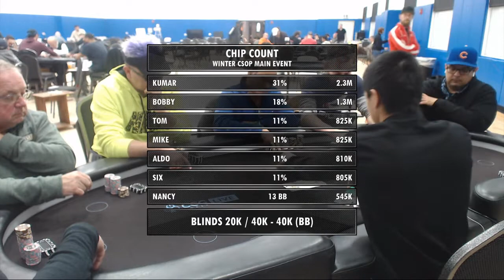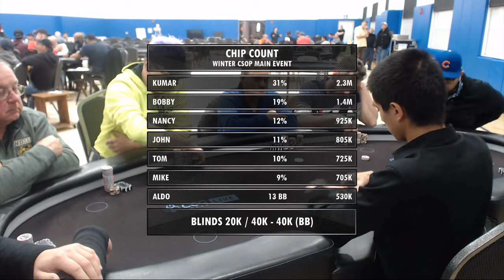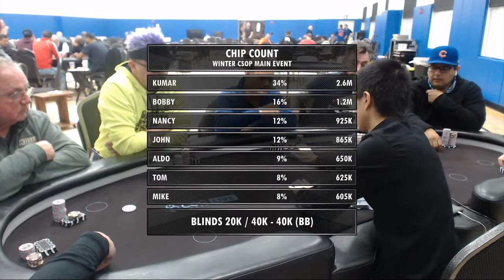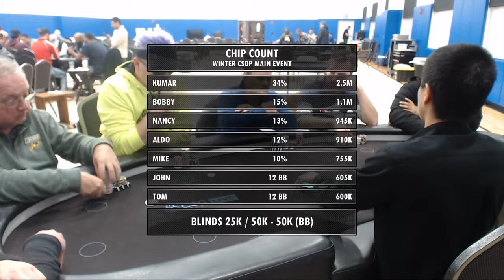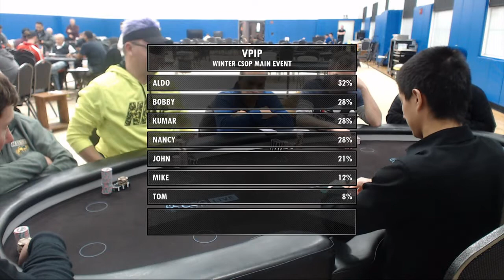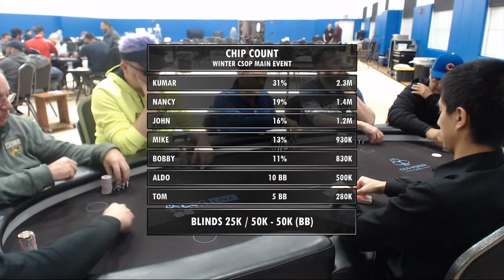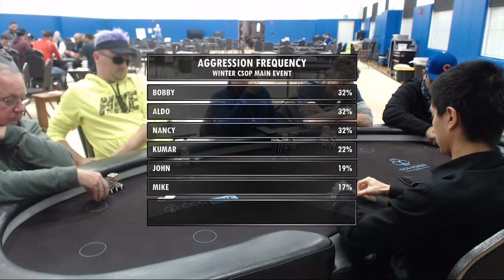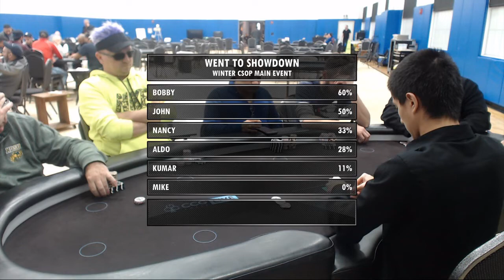CCG poker TV: Winter CSOP Main Event Final Table ~ part one of two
Thursday Night Poker: this is the live streamed final table of the Winter CSOP Main Event Tournament. 185 total entrants in this $360 poker tournament and we are down to the final seven players. Filmed the last weekend of 2019 during the Winter Chicago Series of Poker (CSOP). It may be cold outside in Chicago in December, but the poker action is hot at the MAX during this final table.

Our cast of players includes: Tom, Mike, Bobby, Kumar, John, Aldo and Nancy.

Expert Commentary from Brandon & Color commentating from Ken with a special guest appearance from Keith.

for our upcoming event schedule